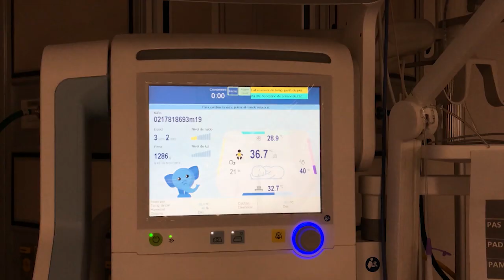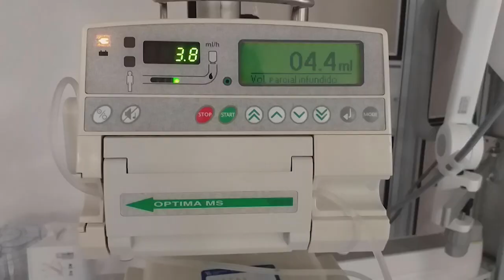Refuerza el ISSSTE acciones de cuidado prenatal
En el marco del Día Mundial del Niño Prematuro, el Instituto de Seguridad y Servicios Sociales de los Trabajadores del Estado (ISSSTE), concientiza a través de la Unidad de Cuidados Intensivos Neonatales, sobre la importancia de mantener un control prenatal puntual. Y es que, en lo que va del año, la UCIN del nosocomio ha atendido 103 nacimientos, de los cuales 48 han sido prematuros.